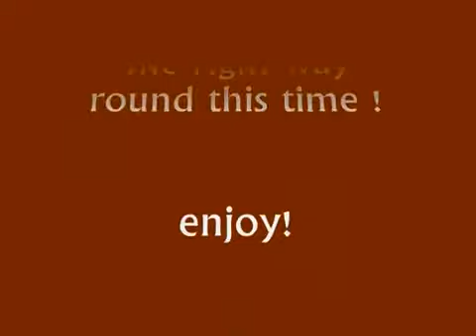Honeysuckle Rose, Fats Waller